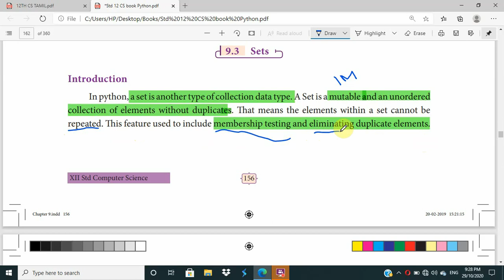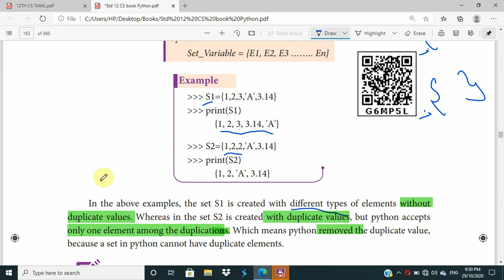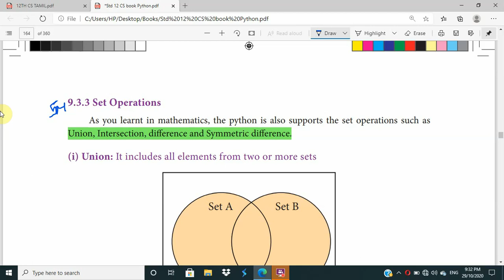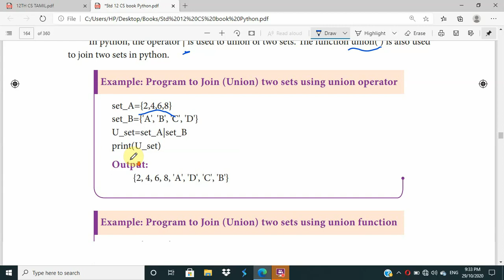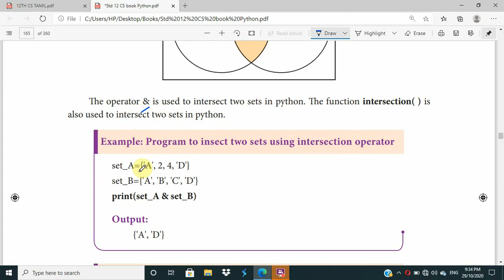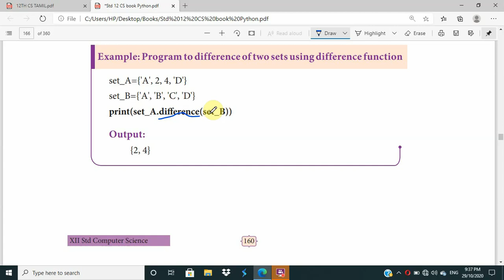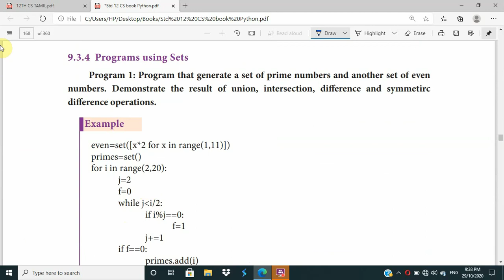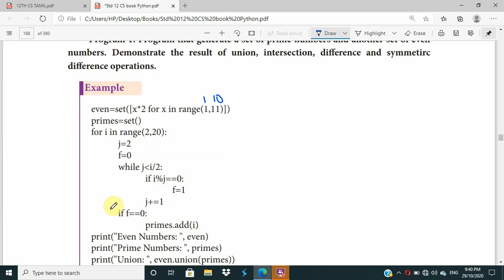12th Computer Science | Chapter 9 | English Medium | Sets | Part 6